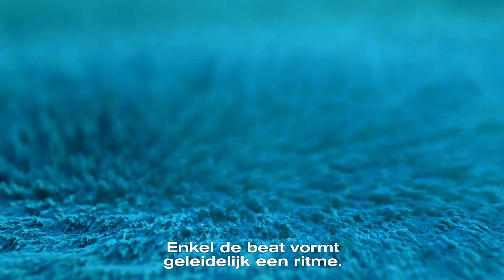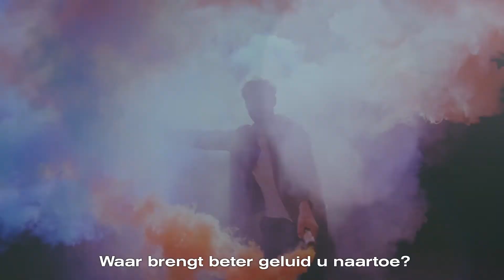Het gloednieuwe Nissan MICRA BOSE® Personal® audiosysteem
Een rit in de gloednieuwe Nissan MICRA is een spannend avontuur, ondersteund door toonaangevende technologie in zijn klasse, vooral met het gloednieuwe en exclusieve BOSE® Personal® audiosysteem met twee luidsprekers in de hoofdsteun van de bestuurder.

De gloednieuwe Nissan MICRA is meer dan een auto, ontworpen en vervaardigd om de normen links te laten liggen. Met zijn eigen persoonlijkheid, net als u.